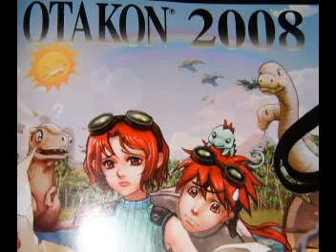OTAKON 2008 Saturday Night Rave Two